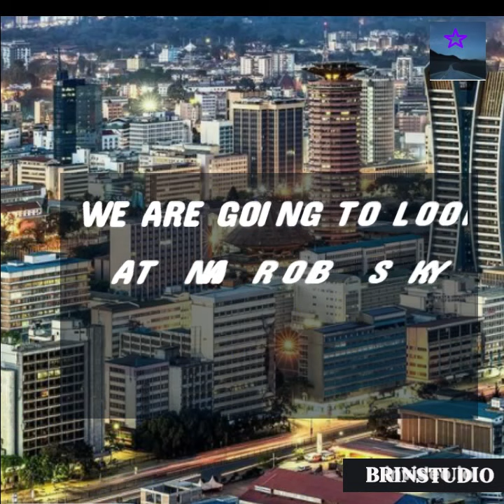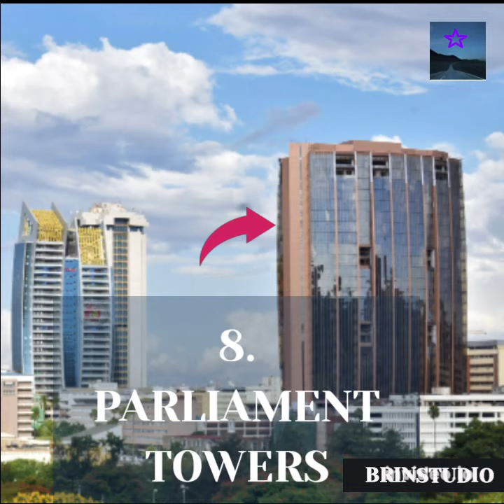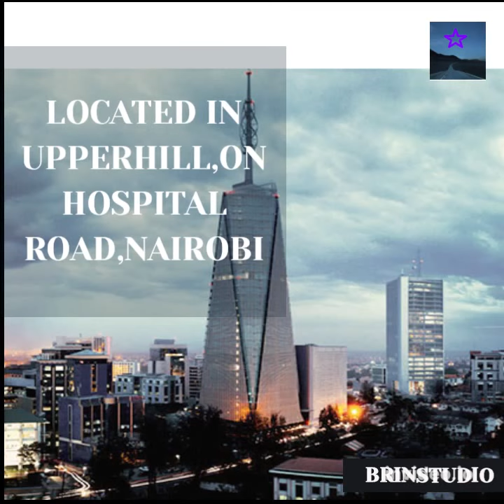NAIROBI SKY RISES 2023(Tallest Buildings in NAIROBI 2023)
VIDEO SHOWING NAIROBI`S TALLEST BUILDINGS